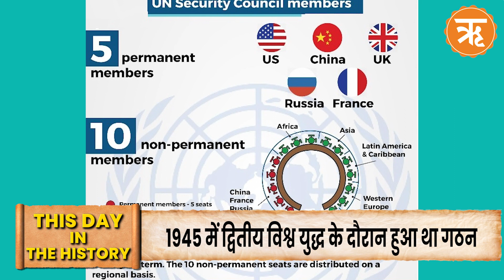कथक के महान कलाकार Birju Maharaj की पुण्यतिथि आज | 17 January History | Rangeya Raghav | Ritam Hindi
Description :
Explore the past with our daily history program! Uncover fascinating events, influential figures, and forgotten stories.